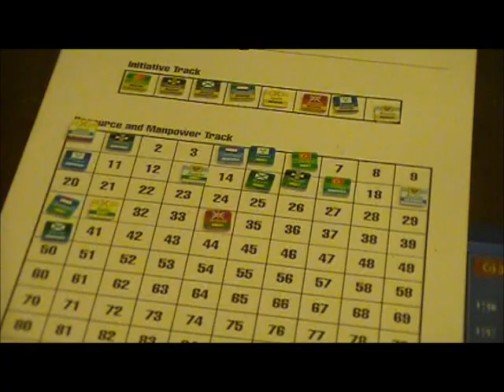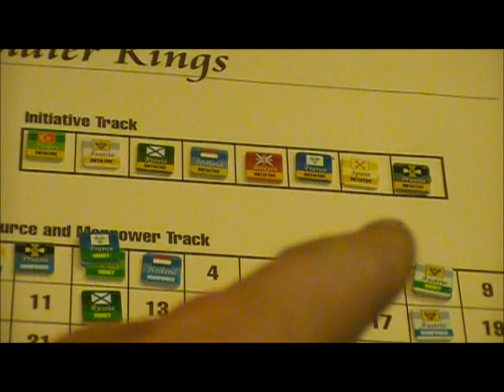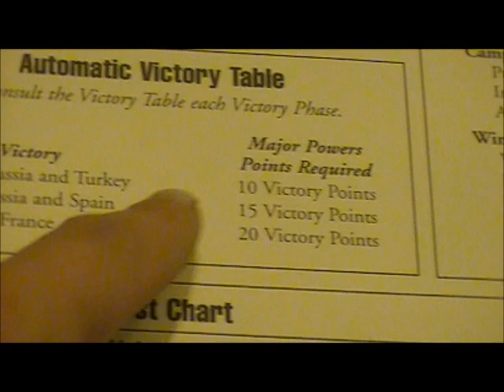Soldier Kings - 1760.wmv